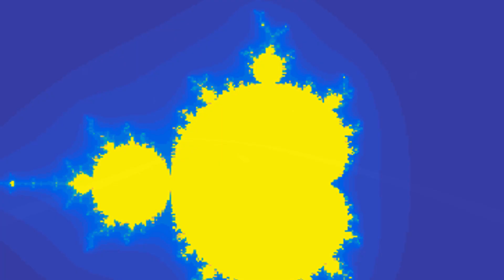Az életünk tovaszállt - Asha Elijah, Egres Katinka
eredeti videó:
dalszöveg:
az életünk tovaszállt, mint egy csillag, ami kihunyt
sosem tettem volna amit tettünk, ha nem számít neked
az életünk tovaszállt, te tanítottál meg szárnyalni benne
és én veled repültem
kik vagyunk mi egymásnak, mindig próbálom kideríteni
megmentettük egymást, mondanám
semmik voltunk, mondanád sírva
csak hagyd, hogy éljem az életem
hát persze! szabad vagy, természetesen
te mindig, mikor a film megszakad, többet mutatsz nekem
az életünk tovaszállt,
egy áldozattal
ismét így tennék, akkor is, ha tudnám, ez volt a terv
igen, az életünk tovaszállt
megtanítottál meghalni
így jobb emberként fogom ezt a világot itt hagyni
mi volt azzal a testtel? mi volt az a tér és idő?
karmikus volt talán, mikor kegyelemért esedeztünk akár?
miért szeretlek még mindig ennyire? hogy lehet, hogy így gyűlölsz mégis?
miért remegek az érintésed nélkül? rendben, nem kell, hogy megmagyarázd!
ott álltam a keresztnél, Mária és János között, s hallom, amint szól az Úr
találkozunk a Paradicsomban
visszatérek még oda, hol gyermekként éltél, épp csak áthaladok rajta
egy másik élet felé.
megházasodsz még kedvesem? lesznek gyermekeid?
kérdeztem, mikor láthatlak újra? ha képet tudok mutatni róluk, mondtad.
letettük már az összes álarcunkat? létezik trónus az égben?
miért foglalt  le minket annyira, ahogy az életünk tovaszállt?